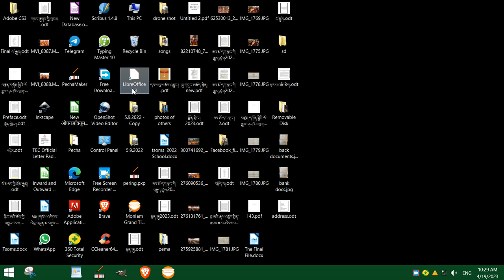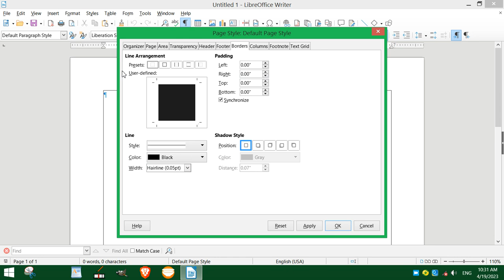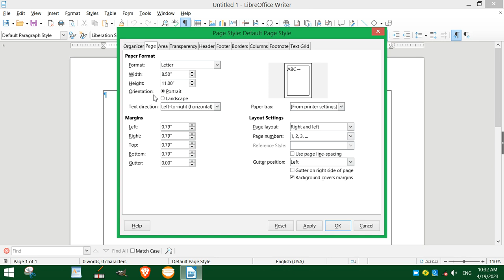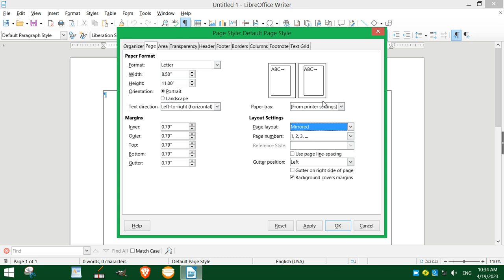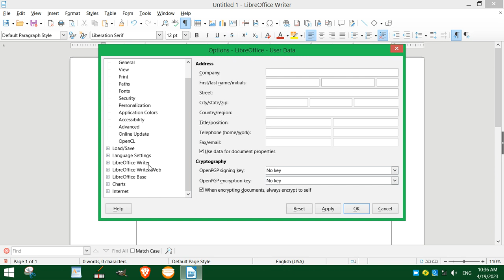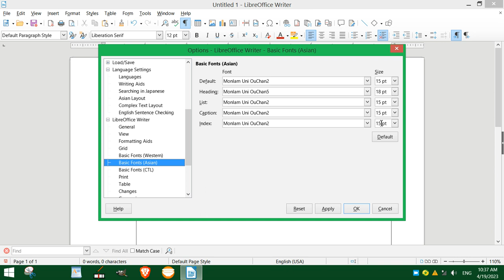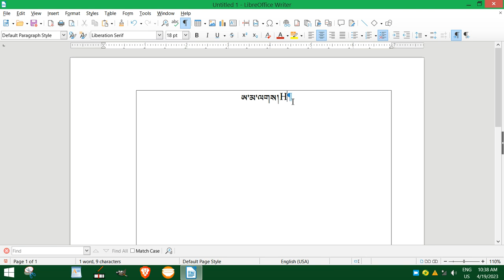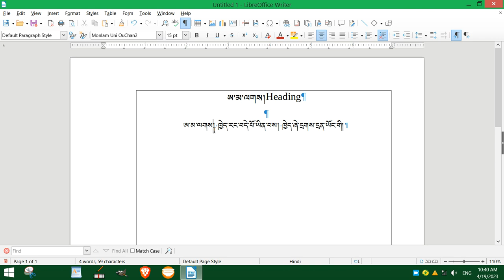ཤོག་བུ་གསར་པ་ལེན་སྟངས་དང་ཡིག་གཟུགས་སྒྲིག་སྟངས། Part-1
Here I m teaching about  Libreoffice writer in Tibetan language.

How to open new page and set language.